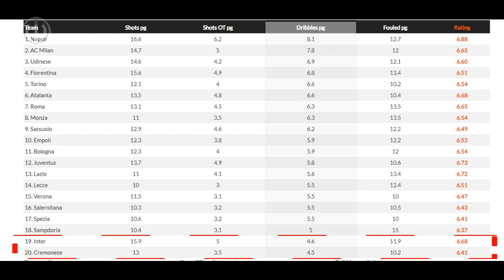INTER INKOSTISTEN ⬇️ ACERBI TURUN HARGA 💵 STATISTIK BURUK 💸 MAVROPANOS 🔥 SCHUURS ☑️ BERITA INTER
~ STATISTIK BURUK
~ BATAL REKRUT SCHUURS
~ ACERBI TURUN HARGA
~ MAVROPANOS SUKSESOR SKRINIAR ?
~ INTER TAK KONSISTEN

SUMBER BERITA
BOLA.NET
Source
SportMEdiaset
Football-Italia.net
SKYSPORT
CdS
Inter.it
medsos berita inter paling update
musik baground